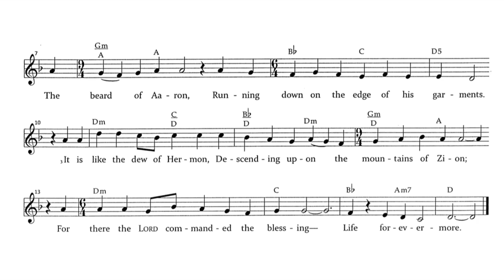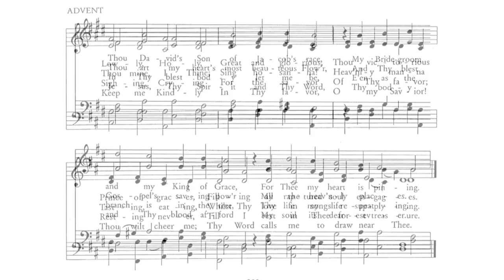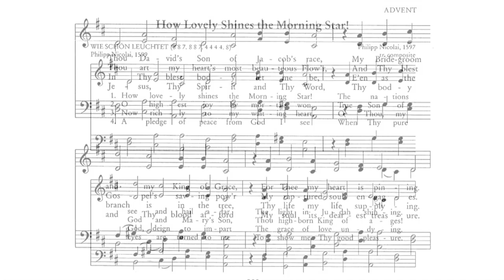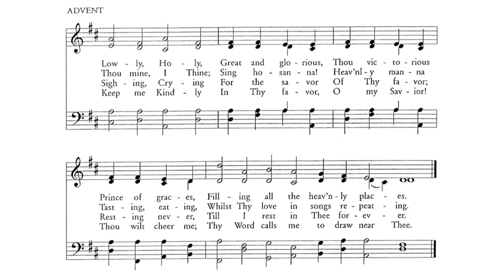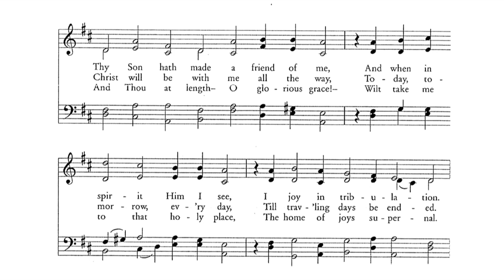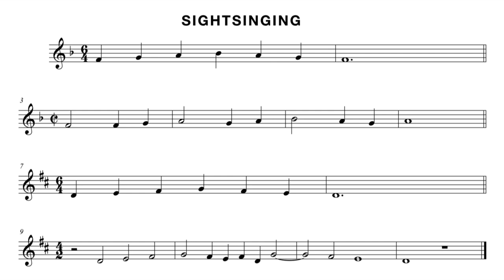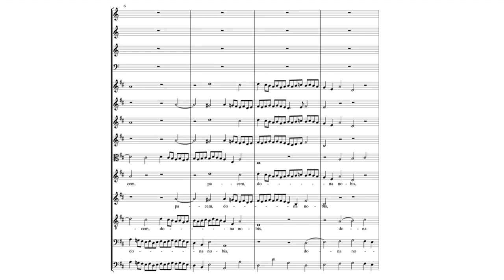Jubilate Deo Summer Music Camp | 2020 Closing Concert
Tune in to see and hear the 155+ singers of the 2020 Jubilate Deo Summer Music Camp in West Monroe, LA. The concert theme is "The Singers Village" and will feature works by Bach, Praetorius, Billings, Kodály, and more!